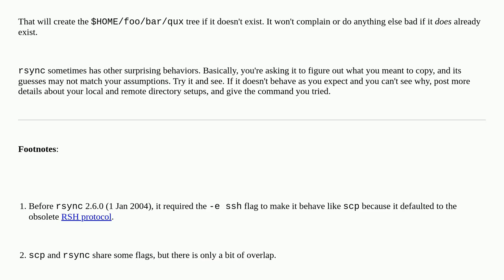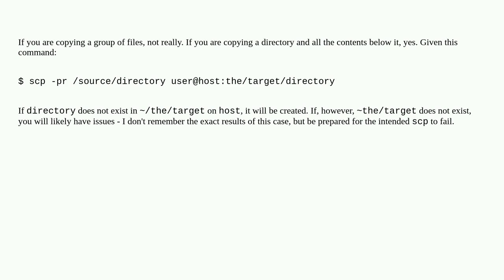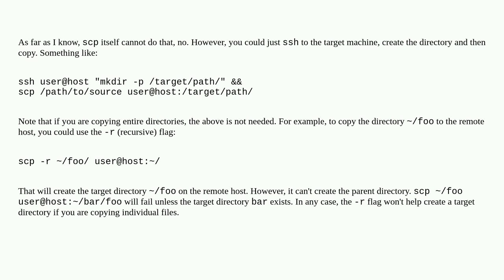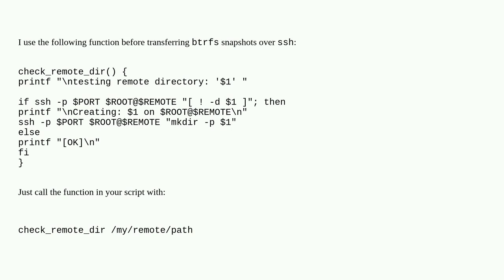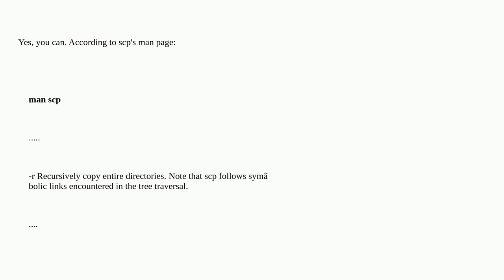Unix: Can scp create a directory if it doesn't exist?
Can scp create a directory if it doesn't exist?

A special thanks goes out to the awesome community

  scp